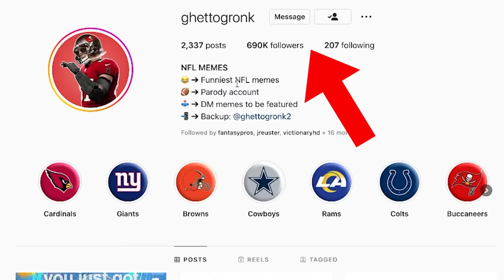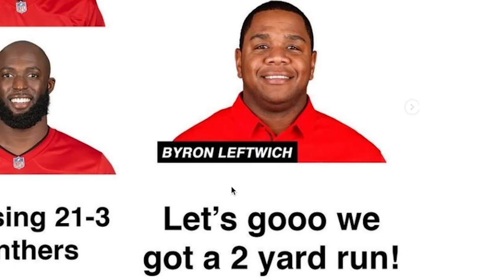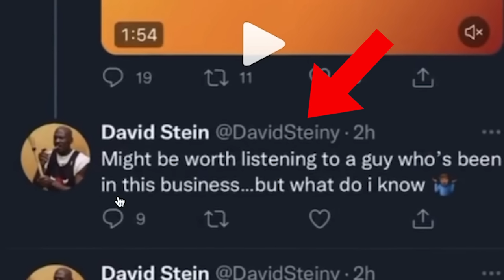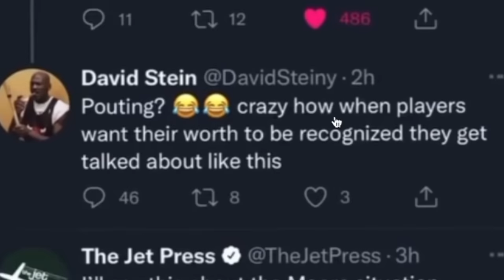These NFL Memes Might Get Me Cancelled...